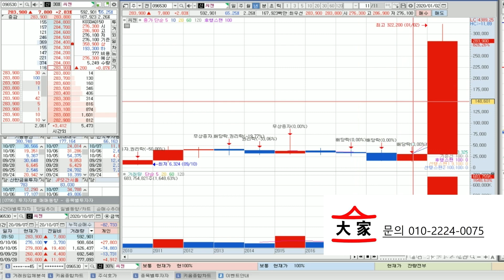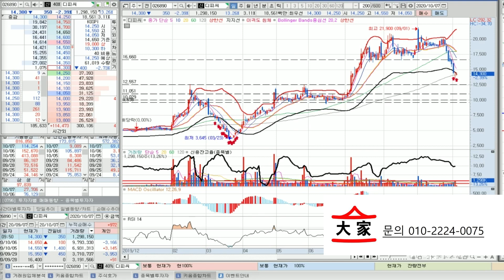씨젠 3분기 어닝서프라이즈. 하반기 대응 전략!